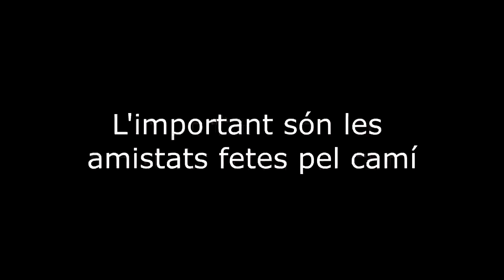WoW 2 - Clown Fiesta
La Cova tant constant com sempre.

Nou vídeo de les manquejades fetes durant un run de Mechagon Mític +.

Val a dir que això va passar fa dos mesos i ara ja en sabem una mica més (encara que tampoc molt més).

PD: Al final del vídeo fem un sneak peak a la Ciudad del Frame, però tampoc es perd massa res.